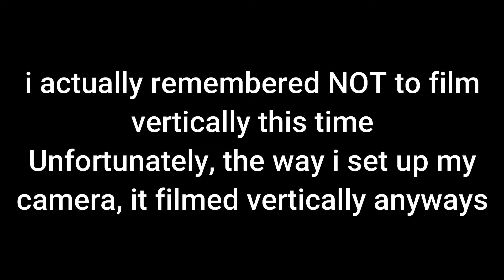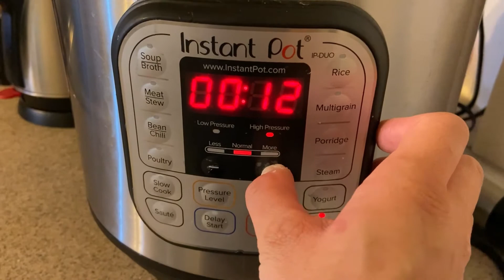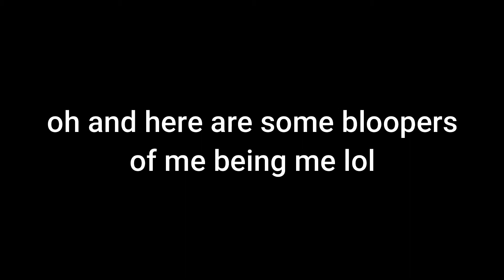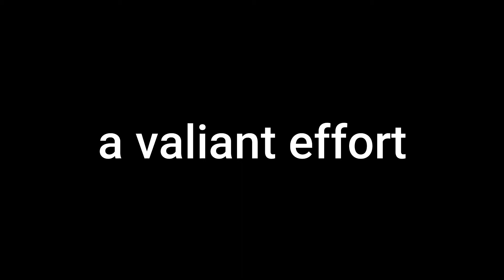i made shrimp wonton soup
Hi there friends.  I present another cooking video for The Soup Troupe!

I truly hope you enjoy these.  I have loved making them so far.  Any feedback is greatly appreciated.  My goal is to promote wellness and self improvement through cooking, lifestyle, art, whatever feels right.

Join me on this journey, say hello and interact with me on all the socials & follow the blog:

PS. sorry for the long outro & thanks for making it this far in the description box- will fix for next time !! and if you read this say "i love soup" in the comments :P